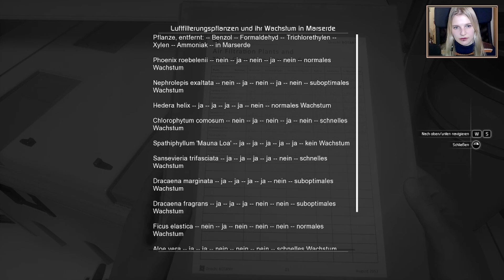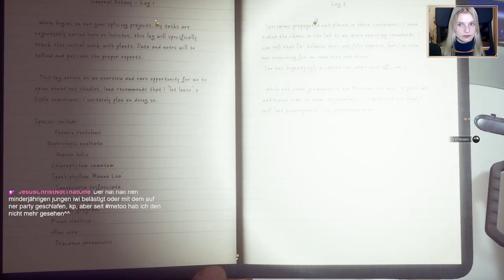[Ruby] Moons of Madness 04 - Pflanzen = Leben (?) ♦